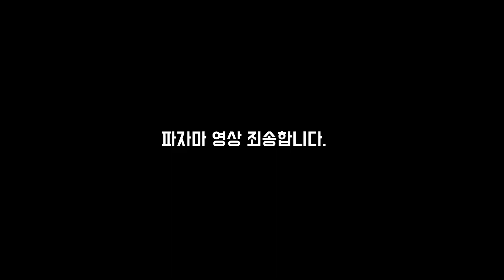주름관의 사용과 단가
안녕하세요 굳뉴스입니다.
전에 영상으로 답변해 드리겠다고 해놓고 시간이 많이 지났네요
조금 늦었지만 이제라도 업로드 합니다.

어떤 상황에서 주름관을 사용하는지 설치기사 입장에서 설명해봤습니다.  아무래도 비용이 많이 들어가는 부분이기에 소비자 입장에서 궁금하셨을것 같아서 만들어봤네요 ~

모쪼록 설치기사님과 잘 협의하셔서 설치 이쁘게 잘 하시고 시원한 여름이 되면 좋겠습니다.